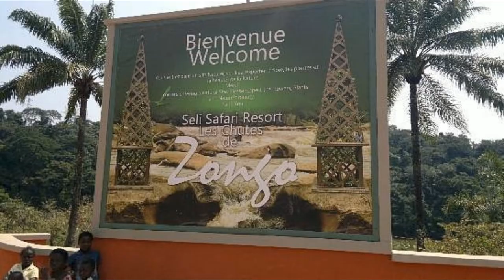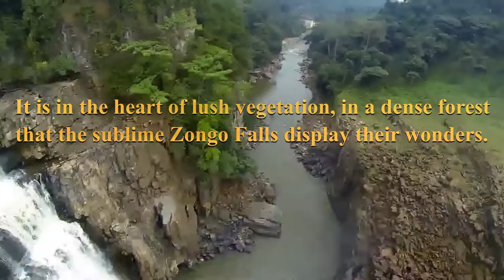The Secret of Zongo Falls_Kongo Central_DRC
Zongo Falls_Kongo Central